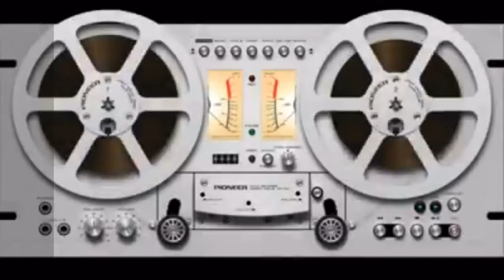Eventos de Mexicanos en España 💢 Gabriela Alejo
💢 Gabriela Alejo reporta:
💬 “ Eventos de Mexicanos en España “

🎤 «Comunidades MEXicanas»
🎧 MxERADIO 06/06/2021

👁‍🗨 Presidente de la Asociación de Mexicanos en Andalucia "Olín", comparte sus actividades y las de otras asociaciones en España.